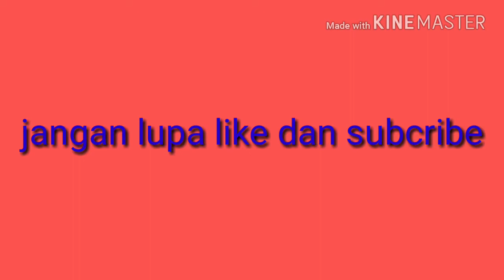BEGINILAH NASIB ROMAN STRICKER YG PLING DISEGANI